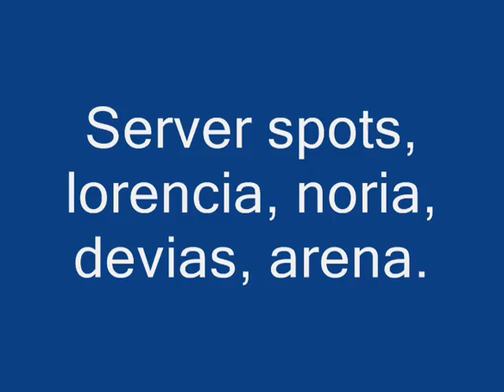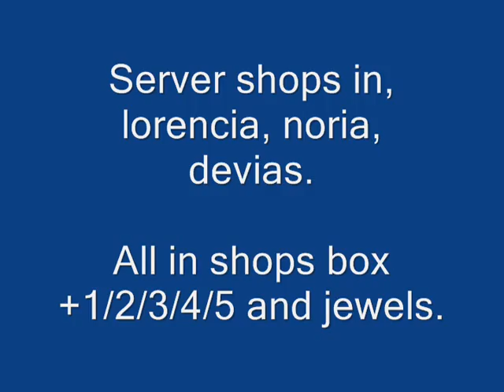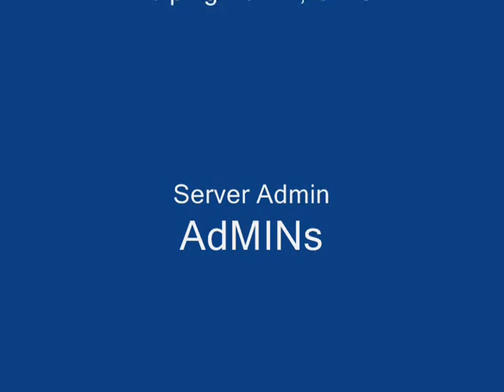Mu-Fire.wmv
Mu - fire
-Mu-Fire-
    Version Seson 4 Full
    Experience 999999X
    Drops 100%

New mu-online server 24/7 free to play